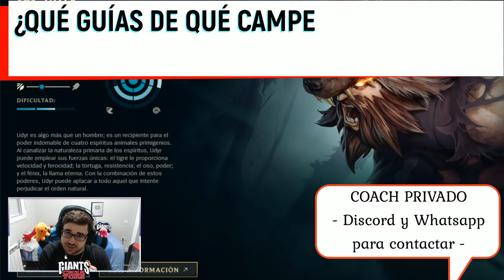GUÍA UDYR S12 JUNGLA | COMO JUGAR CON UDYR - COMBOS | HABILIDADES, RUNAS, OBJETOS, COUNTER | 12.5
GagoOP - Cómo jugar con Udyr S12 Jungla | Udyr 12.5 | Guía Udyr Temporada S12 | Guía Combos Udyr S12 (Mejores Runas, Build, Counters y Consejos) | Tier List Udyr | Trucos y Tips Udyr | Udyr Jungla S12 | Udyr Irrupción de Fase | How To Play Udyr S12 | Udyr lol (Udyr League Of Legends) | Udyr Jungla S12 Gameplay | Udyr Jungla Temporada 12 | Guide Udyr Jungle Season 12 en Español | Udyr Temporada 12 (Udyr Season 12). Udyr 2022. Udyr Parche 12.5 (Udyr Patch 12.5). Con sus Runas (Runes), Objetos (Build/Items), Hechizos de Invocador (Summoners) Destello y Aplastar (Flash and Smite). Espero que os guste y ya haré algún "Udyr Montaje" (Best Udyr Plays). Wild Rift Udyr ;)

00:00 Comienzo
00:25 Información
01:51 Habilidades
09:50 Combos
17:01 Ruta de Jungla
20:58 Runas
26:25 Objetos Jungla
37:39 Max. Habilidades
39:07 Counters

🏆  PARA CONSEGUIR 2.000 RP (SIRVE PARA EUW/LAS/LAN) TIENES QUE :
2. LE DAS A "SEGUIR" Y ACTIVAS LA "CAMPANITA" PARA RECIBIR NOTIFICACIONES.
3. ATENTO A CUANDO HAGA DIRECTO, MÍRALO, Y ACUMULA "GAGO POINTS". CON 10.000 PUEDES CANJEARLOS PARA ENTRAR EN EL SORTEO DE 1.000 RP SOLO CON VER MIS DIRECTOS :D

★ Para ver Udyr Mid S12 | Udyr Top S12 | Udyr Jungla S12 | Udyr Support S12 | Udyr Adc S12 | CLICK AQUÍ ☛